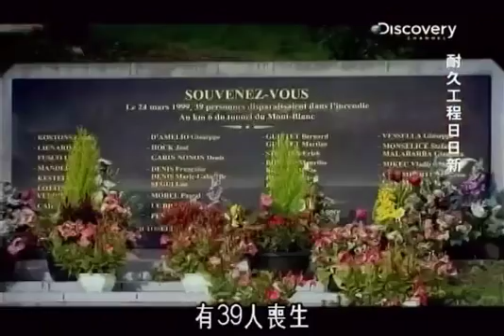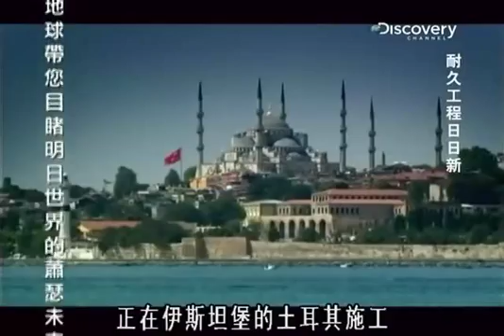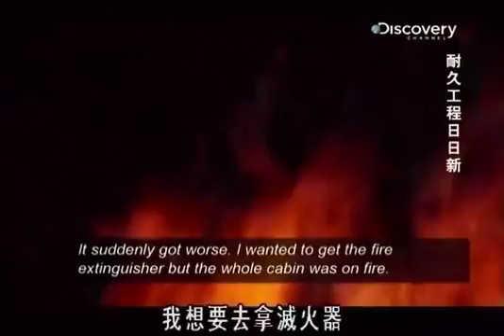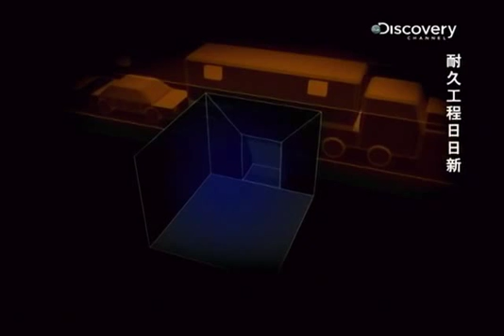discovery01耐久工程日日新：隧道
隧道是现代工程的奇迹，它们让山岳能被驯服，连结我们的众多城市，甚至可以连结不同大陆。这地方有着奥秘，冒险，而且偶尔还会发生重大灾难。比起1960年代的隧道建造热潮时，这个世界已经变得很不一样。有着更多人，更多货车，更多交通问题与更多意外。过去十年出现许多隧道灾难，带来毁灭，混乱，甚至是死亡。新隧道计划的工程师们必须思考如何导正这些错误，世界各地的现代隧道都是从灾难经验中诞生的。